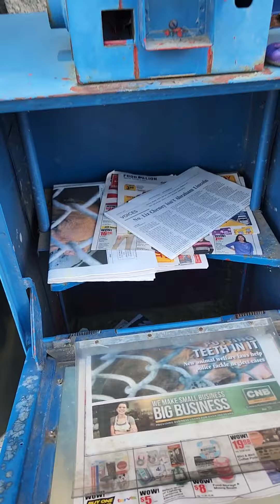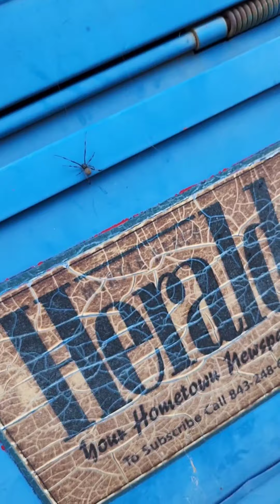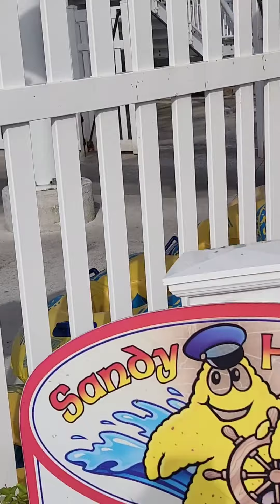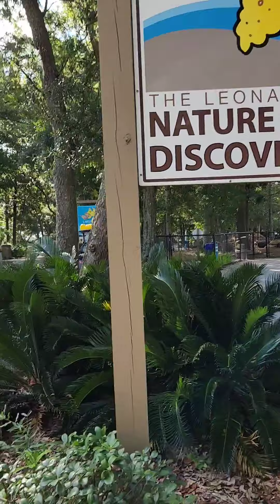Rock hiding at OceanLakes Family Campgound, SC.